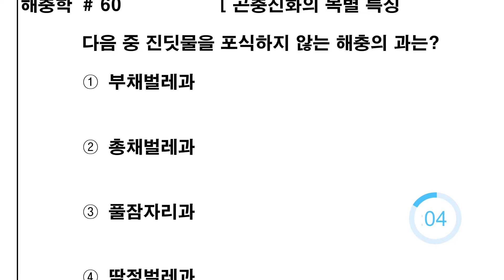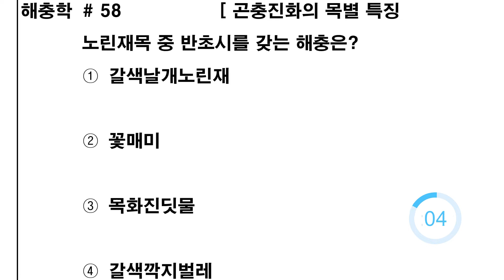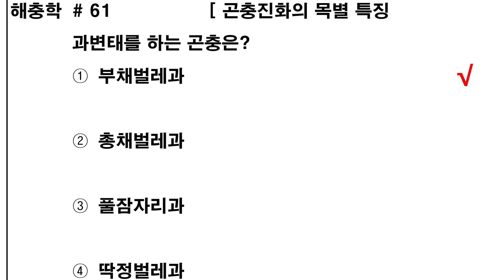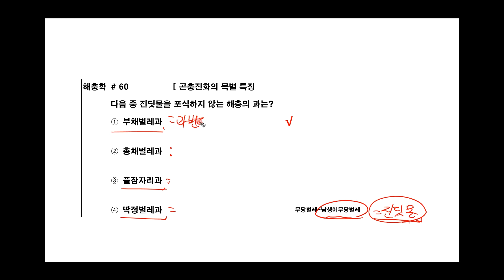[나무의사 필기문제] 해충학10 (곤충의 진화 목별 특징#끝)_나무의사랑_TV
곤충의 진화 목별 특징을 마무리하고 다음 시간부터는 외골격을 하겠습니다.